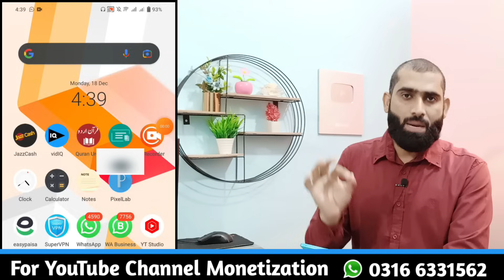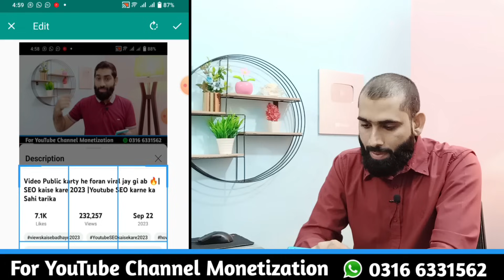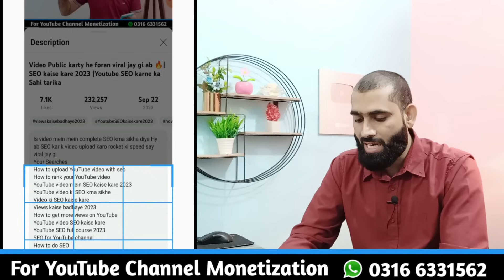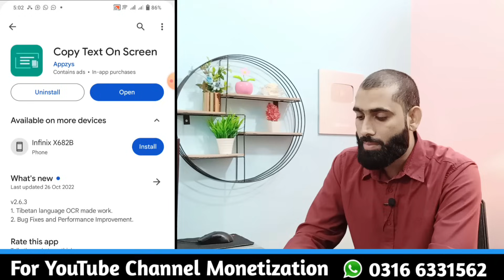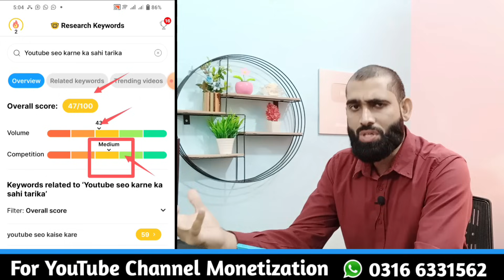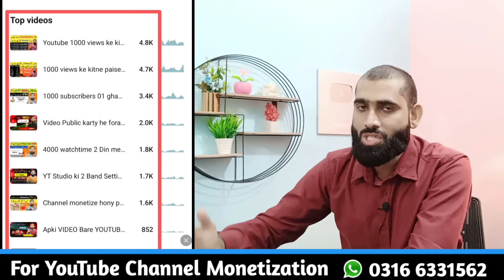YT Studio Ki 3 SETTINGS ka TAALA Kholo Options Khol Kar Video Viral Karo🔥| Views Kaise badhaye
YT Studio Ki in 3 Settings ko kholo warna videos Viral Nahi honge Video complete Dekho or Apne channel grow karo
How to increase views in yt
How to get more Views on YouTube 2023
YouTube video par views kaise